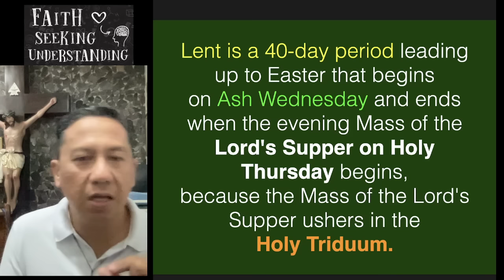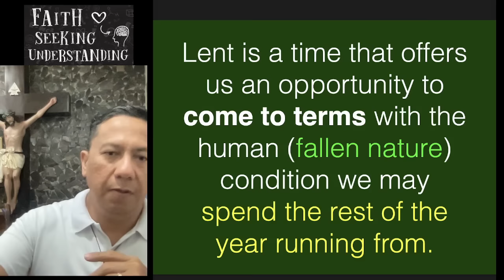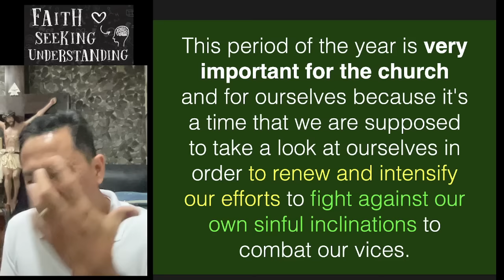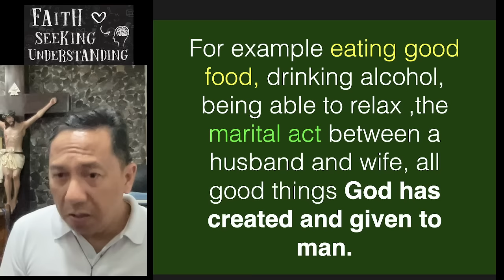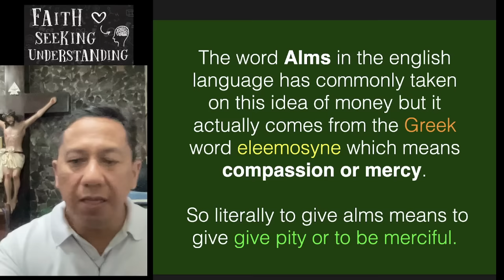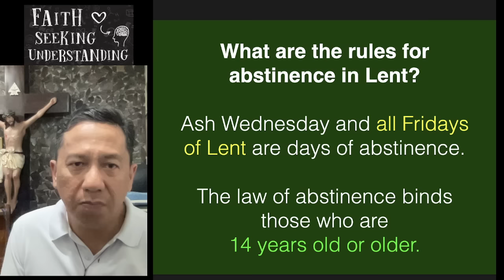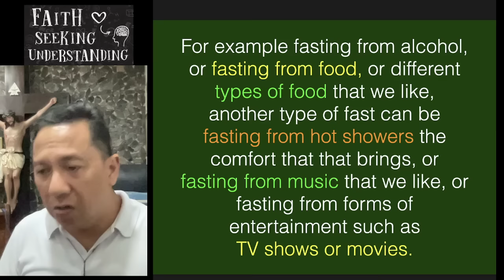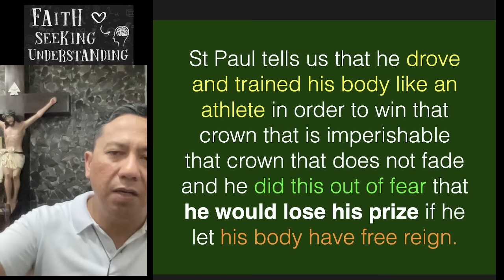Bakit Kailangan natin ang Kwaresma?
Whe we need lent